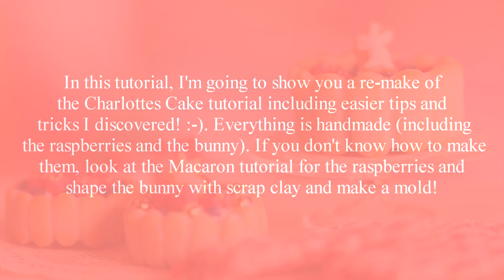EASY Charlotte Cake Tutorial!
Much easier than the last one//there's a huge black screen in the end sorreh

Song: Sad Violin.

Watch my new vid! "5 Tips for Instagram Pictures for Artists! (How I Edit my Pics!) "